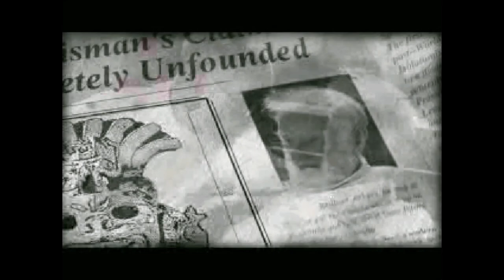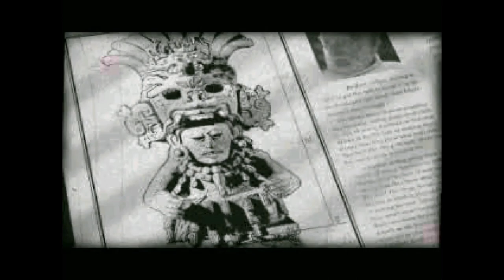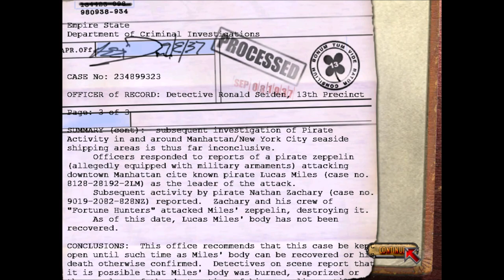Crimson Skies (Hardest) - Mission 24: Battle over Broadway